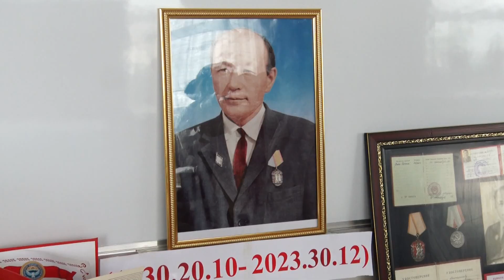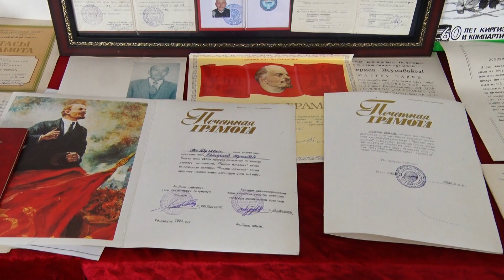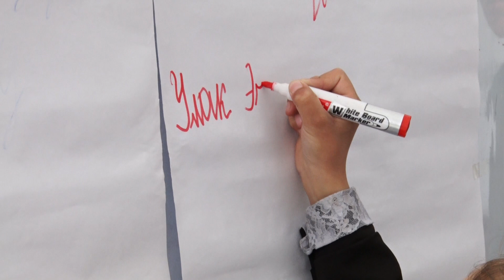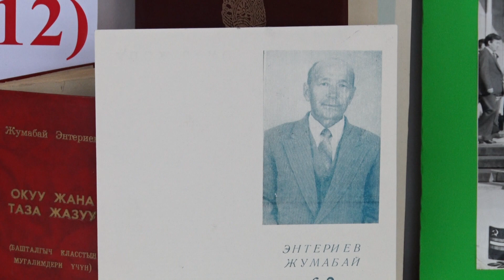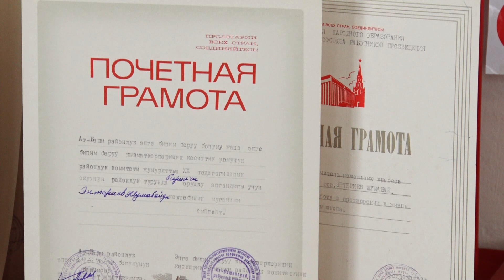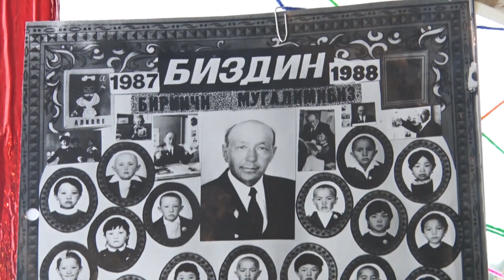УТРК Нары: ЭСКЕРЕБИЗ, ЭСТЕЙБИЗ